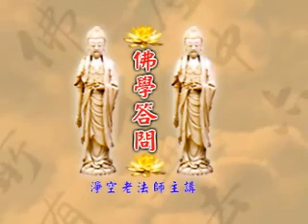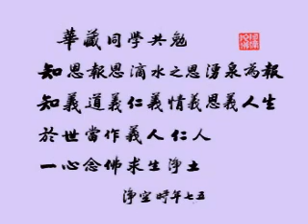學佛答問新加坡 第65集